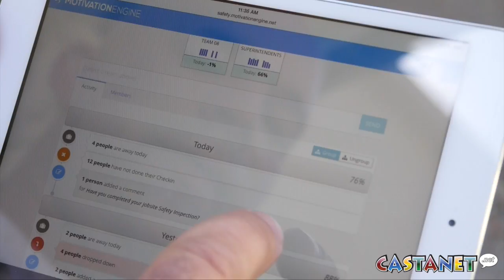Improving safety on the job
A local app developer hopes to improve safety on the job with a new platform. (Jen Zielinski)